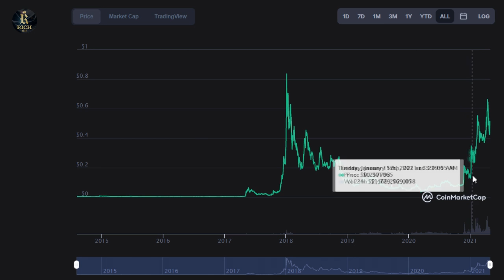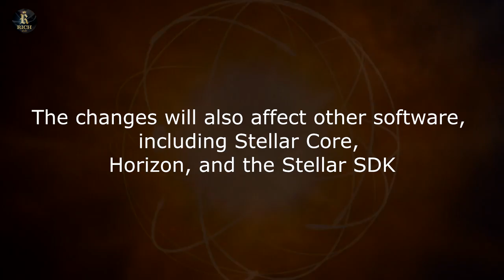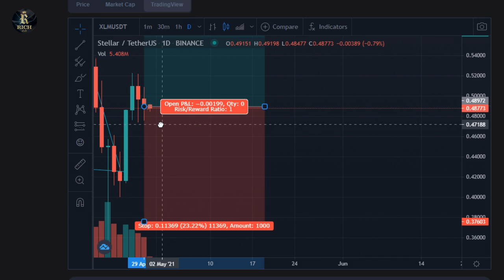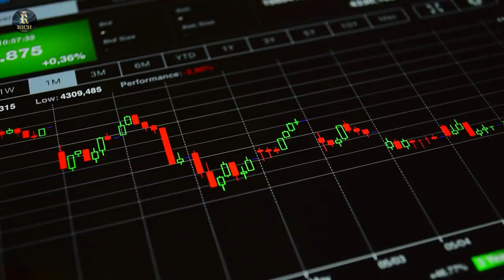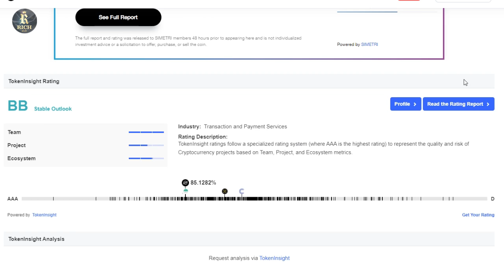Elon Musk: STELLAR LUMENS BIG NEWS - $10 ON THIS DATE! Stellar Price Prediction & Xlm Price 2021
In this video I'm going to run over stellar technical analysis, stellar lumens, stellar price prediction 2021.We'll talk about stellar news today & xlm news today, xlm price, and then finish off with a xlm price prediction 2021.

In this video, we will talk about stellar , stellar coin, xlm, stellar price prediction 2021, stellar network, stellar cryptocurrency, stellar lumens price prediction 2021. Xlm crypto / stellar crypto is a promising cryptocurrency. stellar xlm is now rapidly developing. Let's do stellar xlm price prediction, stellar crypto price prediction, xlm crypto, xlm coin and talk about stellar news today.What is stellar 2021? Is it worth investing in stellar lumens crypto?What will be the stellar price in April 2021? Xlm 2021 is a good investment and a reliable cryptocurrency?What will happen to stellar staking / stellar crypto in 2021?What will happen to Stellar staking / stellar xlm crypto in 2021?We will analyze in detail the topics about stellar coin price prediction , stellar lumens price prediction 2021 , xlm coin price prediction 2021.